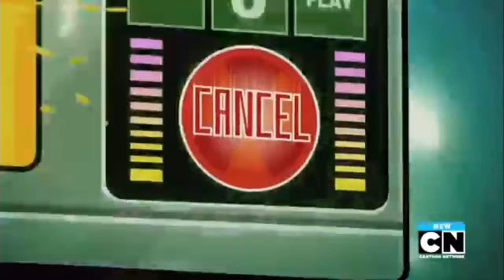Teen Titans Go Full episode | HD